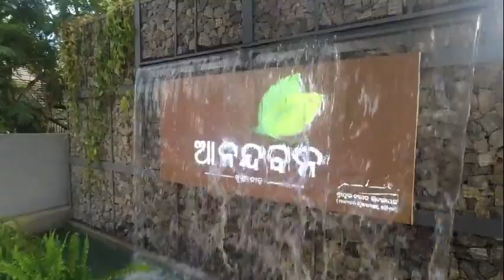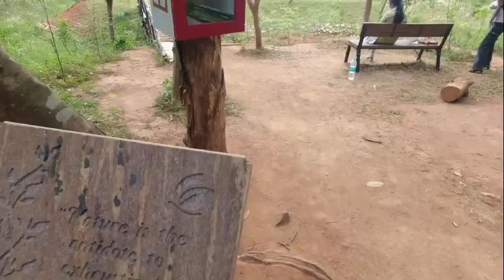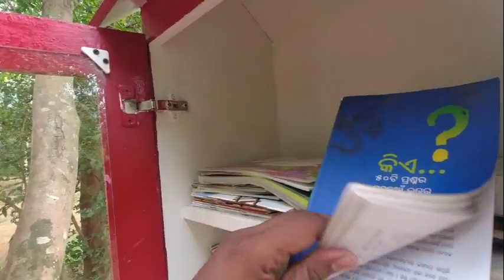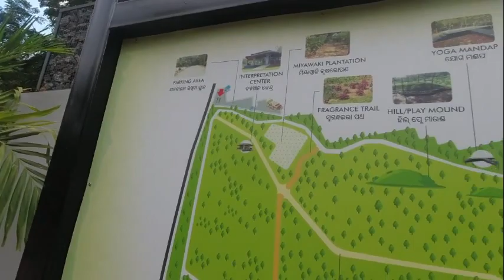Anandban Bhubaneswar Vlog || Bhubaneswar tourist place